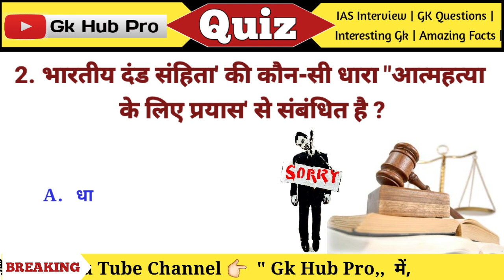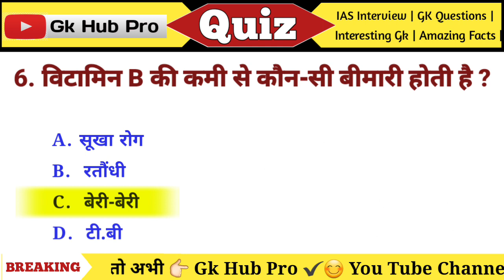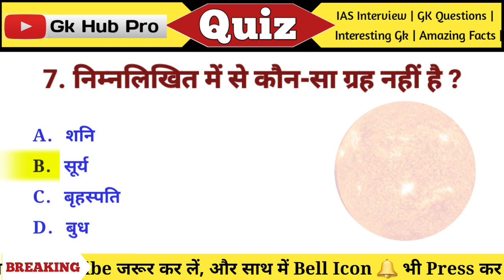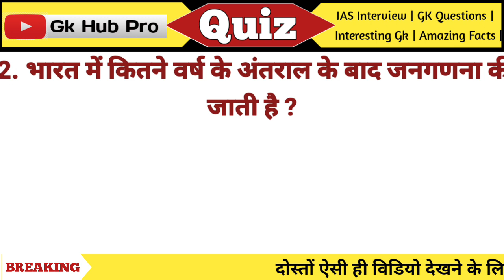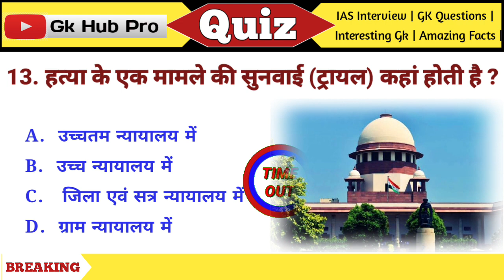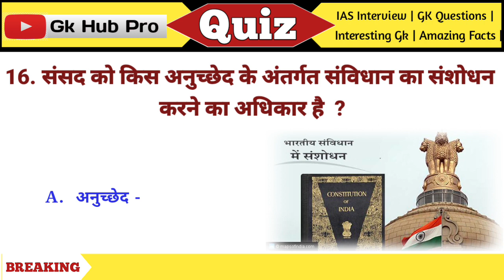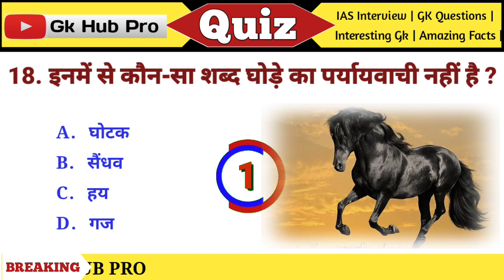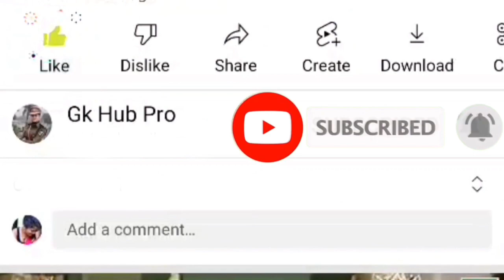Gk सवाल || Gk Questions and Answers || General Knowledge || GK Today || Gk Quiz || IPS Clan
Gk सवाल || Gk Questions and Answers || General Knowledge || GK Today || Gk Quiz || Gk Hub Pro

यदि आप इन सवालों के जवाब पहले से जानते होंगे तो Comment करके उसका जवाब जरूर बताएं ✍️✍️

Your Queries 👇👇👇
1. general knowledge
2. gk
3. gk today
4. gk in hindi
5. general awareness
6. gk questions and answers
7.general knowledge questions with answers
8. gk questions with answers
9. gk questions in hindi
10. hindi gk
11. gk hindi
12. Gk Questions
13. General knowledge Questions
14. ss gk study
15. Knowledge rider
16. Khan sir new video
17. Khan Sir gk quiz
18. Khan sir gk question
Upsc
futuretakgk
gk question in hindi
lucent gk
gk,
gk question,
 gk tricks,
gktoday,
gk questions,
general knowledge,
current affairs,
 current gk 2024,
 ias interview
GK Drishti
General knowledge
Saamanya gyan
Samanya gyan
Gk gyan
Gk darpan
Important gk
Top 15 gk quiz
Gk quiz
gk tricks
general awareness
general science for comparative exams
general science
samanya vigyan
samanya hindi
samanya vigyan
affairs 2024
drishti gk
gk for all comparative exams
crpf exam
ssc cgl,
gk question and answer,
competitive exams,
interesting fact
Ips clan
gk quiz
Gk sawal
Gk questions and answers
Gktoday
Gk hub pro
A2k
Kbm tech
ssc cgl 2024
Current affairs
Gk drishti
Gk facts
Pub quiz
Upc
Upsc preparation
upsc motivation
Gk afroz
Drishti gk
Gktoday
Gk drishti
Some amazing interesting gk questions and answers and facts

Q. पुलिस का सबसे महत्वपूर्ण कार्य क्या है ?
Q. एक पुलिसकर्मी के लिए निम्नलिखित में से कौन-सा कार्य सबसे आवश्यक है ?
Q. भारत में कितने वर्ष के अंतराल के बाद जनगणना की जाती है?
Q. पानीपत का तृतीय युद्ध (1761) किनके बीच लड़ा गया?
Q. भारतीय दंड संहिता की धारा 124 A निम्नलिखित में से किस संबंधित है ?
Q.भारत में आलू की फसल किसने शुरू की थी  ?
एक पुलिसकर्मी के लिए निम्नलिखित में से कौन-सा कार्य सबसे आवश्यक है ?